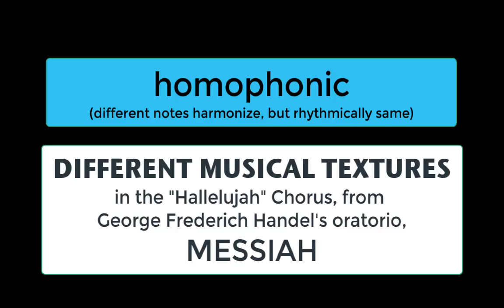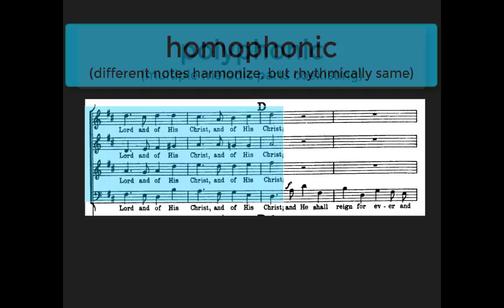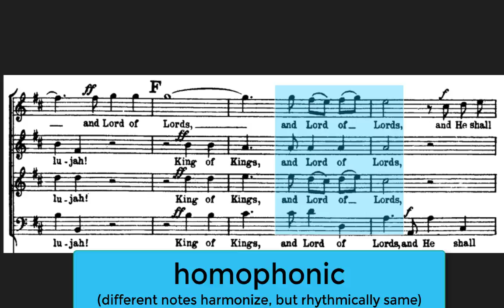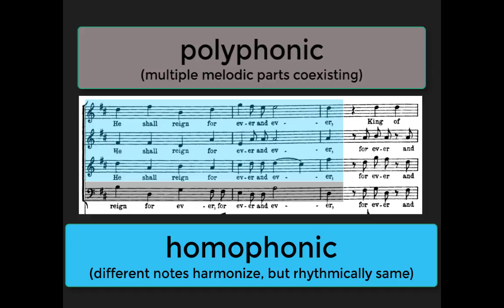Different Musical Textures in Handel's "Hallelujah" Chorus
Texture in music refers to the number of concurrent voices or parts in a composition, and how they interact with one another. The three most common types of musical texture are:

1) Monophonic - Where all parts sounding have the same notes and rhythm. They are "unison" (or in octaves).
2) Homophonic - Where all parts have the same (or similar) rhythm, but they harmonize with different notes.
3) Polyphonic - Simply means "many voices," but refers to multiple, independent melodic lines sounding against one another (i.e. counterpoint).

The various textures at work in G.F. Handel's "Hallelujah" Chorus, from his famous oratorio, MESSIAH, are visualized  in this video by color-coding and highlighting the vocal score. Hope this helps your understanding of texture in music!